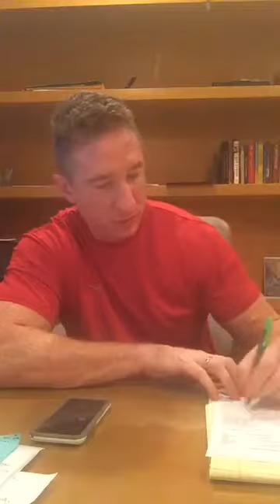Real Estate Prospecting Live Dial Session - Call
Holidays Schmolidays - lets get some appointments set. 14 Leads to call. 500K + Expired Appointment set around 3:40 mins in. GETSOME!!! EXPIREDLISTINGDOMINATION FSBODOMINATION 100ListingOrBust !!